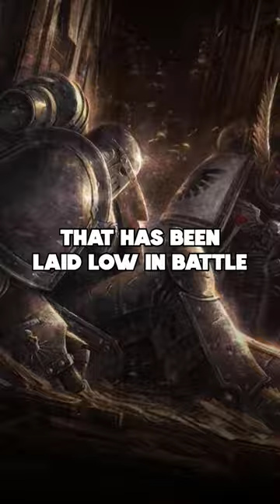Redemptor Dreadnoughts EXPLAINED in 60 Seconds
Redemptor Dreadnoughts are giant war machines that crush bone and splinter skulls as they bludgeon through enemy ranks in the Warhammer 40k setting for the Space Marine faction.

Taller, broader and more cunningly wrought than the Dreadnoughts of traditional design, these goliaths of battle are powered by hyper-dense reactors and sophisticated fibre bundles. They can accelerate from a thudding stomp to a loping, thunderous gait that shakes the ground, barrelling through hails of fire in glorious defiance. Such is the miraculous design of the Redemptor’s neural links that its inhabitant, despite being entombed in the sarcophagus within the Dreadnought’s chest, can exercise control with surprising dexterity and speed.